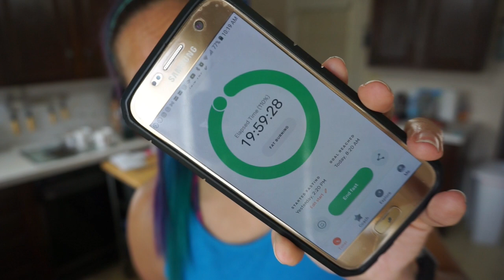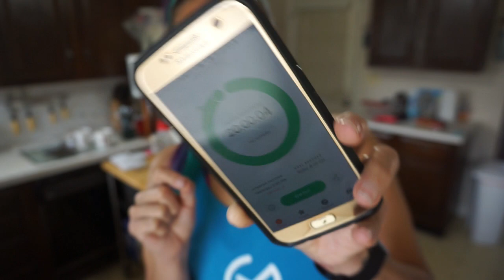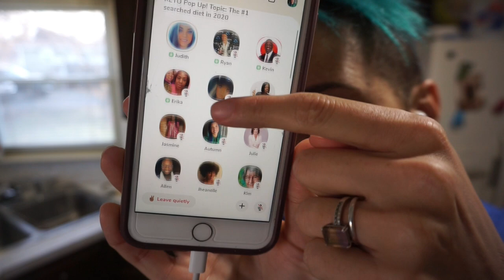Keto Full Day of Eating | Pot Roast | 75 Hard